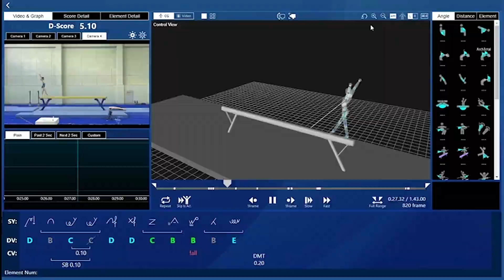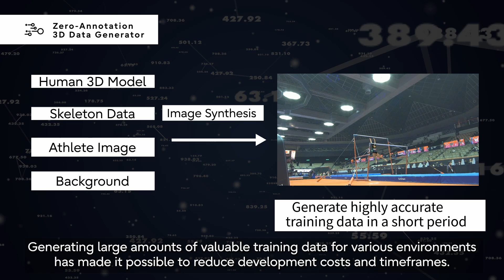Fujitsu Human Motion Analytics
Fujitsu's Human Motion Analytics technology is revolutionizing artistic gymnastics by improving judging fairness and transparency. Used at the Artistic Gymnastics World Championships, this AI-based platform offers precise posture recognition and advanced features like correction algorithms, photorealistic image generation, and behavior prediction. Learn how Fujitsu’s technology benefits not just gymnastics but also healthcare, TV production, retail, and manufacturing, promoting a more sustainable and efficient world.